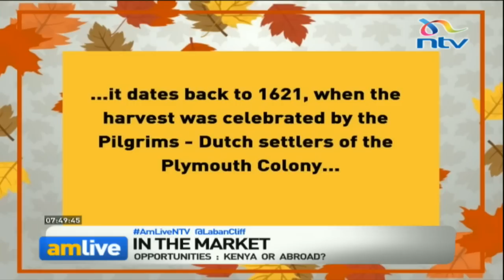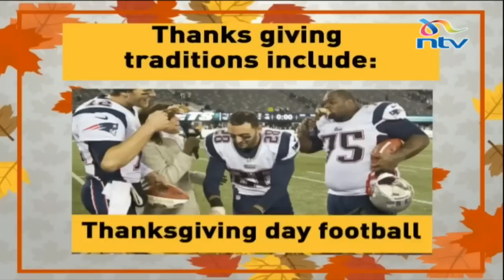US Ambassador Robert Godec's goodwill message on Thanksgiving Day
US Ambassador Robert Godec sent a goodwill message to Kenyans and turkey for the AM Live crew on ThanksgivingDay.